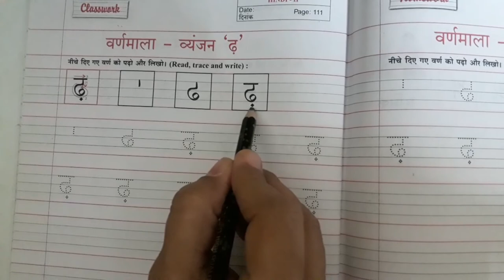The Orbis School - Hindi - Sr KG - Vyanjan ढ़